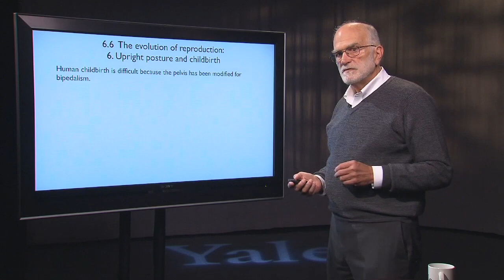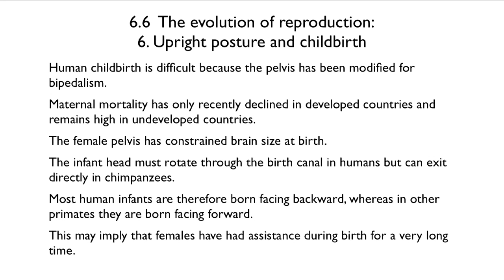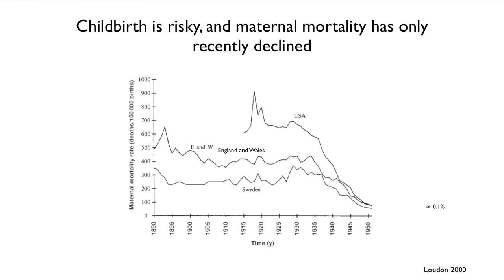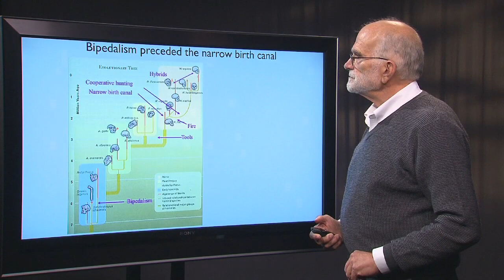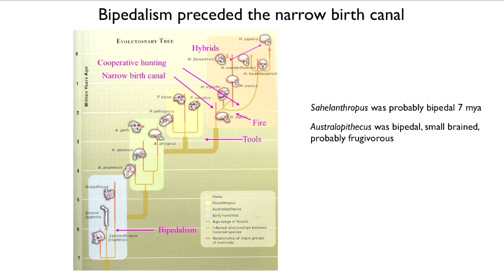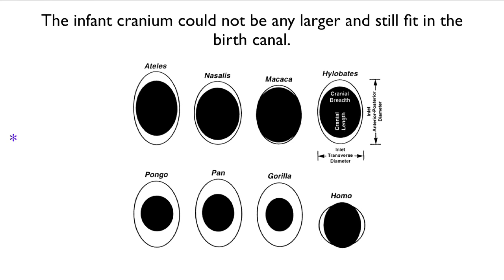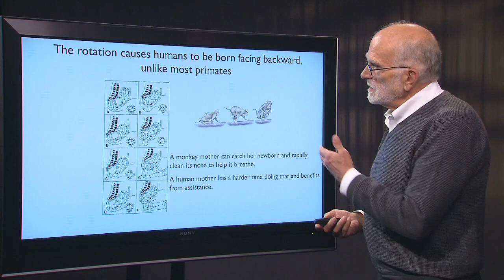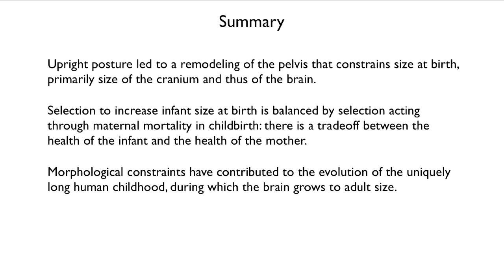6.6 The Evolution of Reproduction: Upright Posture and Childbirth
In the sixth lecture in the series on the evolution of reproduction, Prof. Steanrs talks about how human birth is difficult because the pelvis was remodeled when we evolved upright posture.